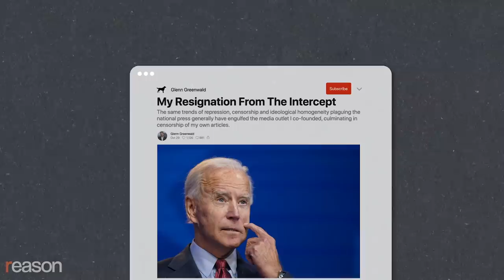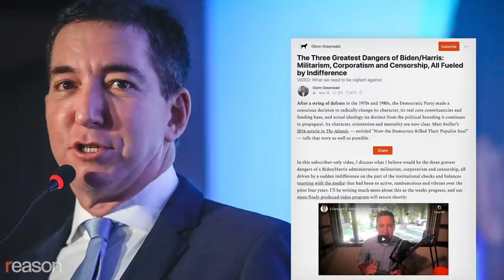Glenn Greenwald: Nothing Trump Did Compares to the 'Moral Evil' of Bush's and Obama's Wars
The Pulitzer Prize-winning journalist on Joe Biden, free speech, and leaving The Intercept for Substack.

No journalist is more relentlessly iconoclastic than Glenn Greenwald, who shared a 2014 Pulitzer Prize for his reporting on the Edward Snowden revelations.

Though unapologetically progressive, the 53-year-old former lawyer never shrinks from fighting with the left. A week before the 2020 election, he quit The Intercept, the online news organization he co-founded in 2014, because, by his own account, it refused to run a story unless he "remove[d] all sections critical of" Democratic presidential candidate Joe Biden. Denouncing what he called "the pathologies, illiberalism, and repressive mentality" that led him to be "censored" by his own media outlet, Greenwald railed that "these are the viruses that have contaminated virtually every mainstream center-left political organization, academic institution, and newsroom."

Like a growing number of refugees from more-traditional news organizations, Greenwald took his talents to Substack, a platform for independent content creators to earn revenue directly from their audiences. He wasted no time lobbing grenades, posting stories and videos with titles like "No Matter the Liberal Metric Chosen, the Bush/Cheney Administration Was Far Worse Than Trump" and "The Three Greatest Dangers of Biden/Harris: Militarism, Corporatism and Censorship, All Fueled by Indifference."

Nick Gillespie spoke with Greenwald via Zoom at Greenwald's house in Brazil, where he lives with his husband, two children, and numerous dogs. Among other topics, they discussed what Greenwald sees as a generational fight playing out in newsrooms, the challenge identity politics poses to free expression, and whether a coalition of libertarians and progressives can effectively push non-interventionist foreign policy, lifestyle liberation, and an end to corporate subsidies during the Biden presidency.

Narrated by Nick Gillespie. Edited by Regan Taylor, John Osterhoudt, and Lex Villena.

Photo: Marcelo Chello/ZUMA Press/Newscom; SERGIO MORAES/REUTERS/Newscom; Ole Spata/dpa/picture-alliance/Newscom; ليبي صح, World Economic Forum, Pete Souza/Photoshot/Newscom; Carlos Barretta/ZUMA Press/Newscom; AP Photo/Vincent Yu; Fotoarena/Newscom; AP Photo/Leo Correa; Paulo Lopes/ZUMA Press/Newscom; Carlos Barretta/ZUMA Press/Newscom; Gage Skidmore/Creative Commons/Flickr; Senado Federal/Creative Commons/Flickr; FERNANDO BIZERRA JR/EFE/Newscom